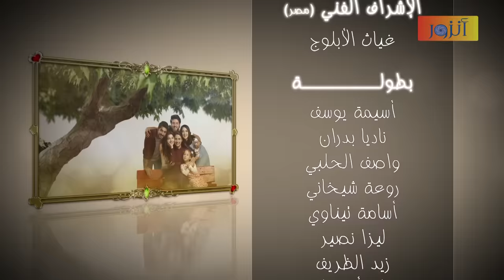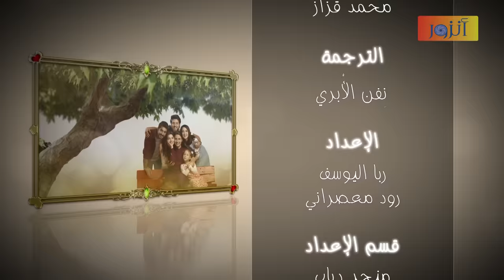مسلسل عودة الروح - الحلقة 111 كاملة و الأخيرة | AWDAT El ROH HD